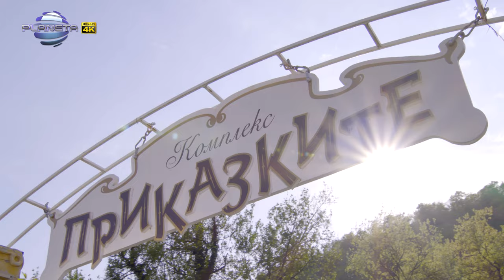GLASOVETE NA BULGARIA - YANITSA / Гласовете на България - Яница, 2023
1124 Sofia, 51 Tsar Ivan Asen II str.